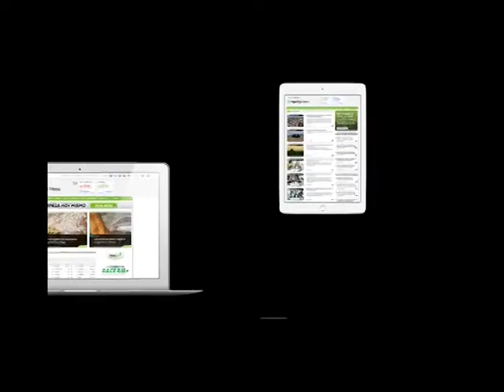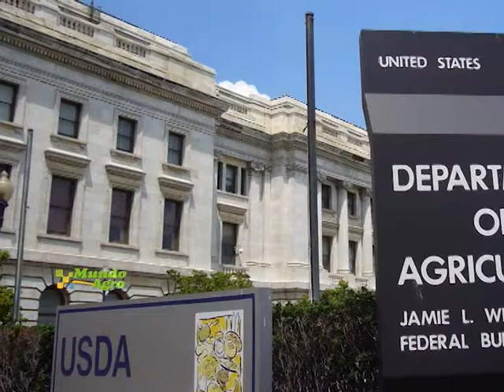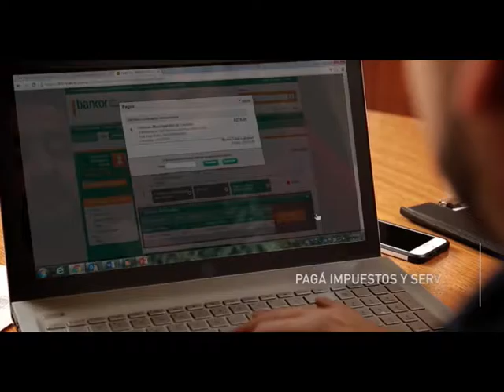MUNDO AGRO CBA 03MAR08NOV2016 DR WARRWN PRESTON JEFE USDA EN LA BCCBA TEMAS PRECIO LECHE Y COMODITI